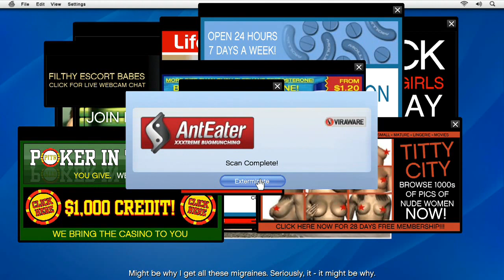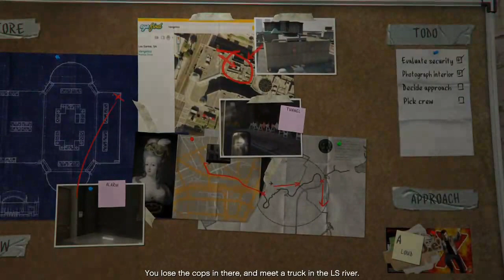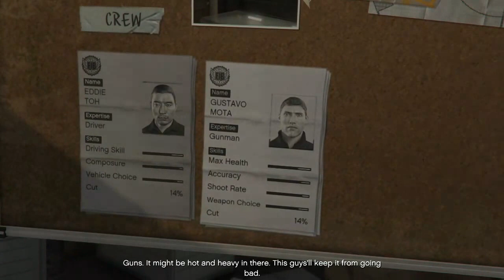TREVOR & JOHNNY - GTA 5 Chiliad Mystery Livestream Playthrough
*GTA 5 Gameplay for PS4